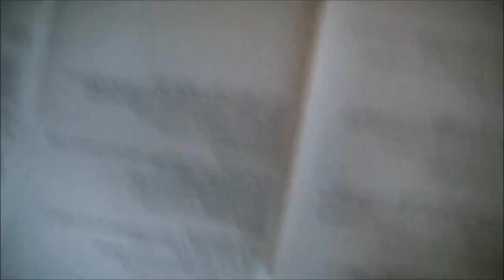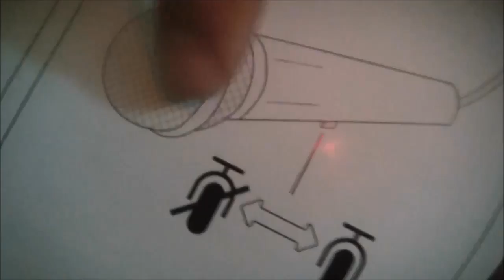Unboxing s Neonem | mikrofon Trust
↓↓↓↓↓↓↓↓↓↓↓↓↓↓↓↓↓↓↓↓ČTI VÍCE↓↓↓↓↓↓↓↓↓↓↓↓↓↓↓↓↓↓↓↓↓↓↓↓
Pokud se ti videa líbí, budu moc rád za jakoukoliv aktivitu u videa, like, komentář atd.

►Skype: kuncikkk◄